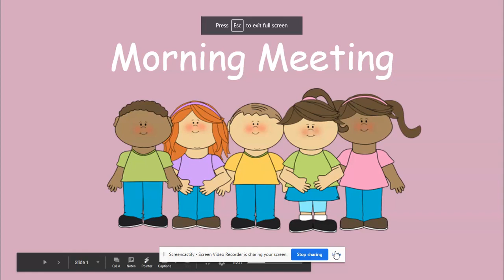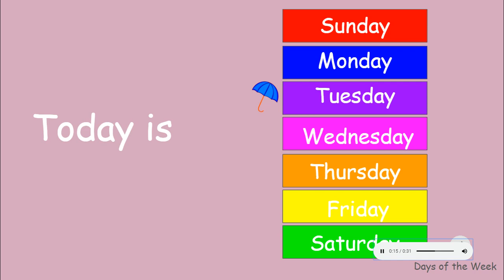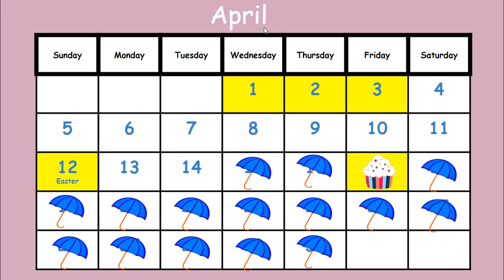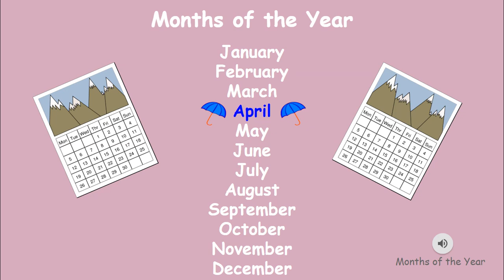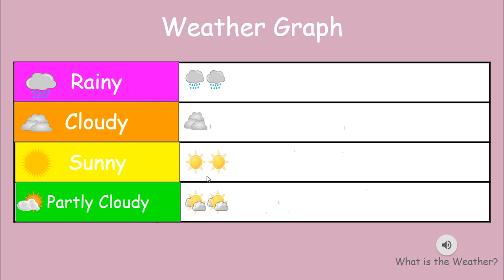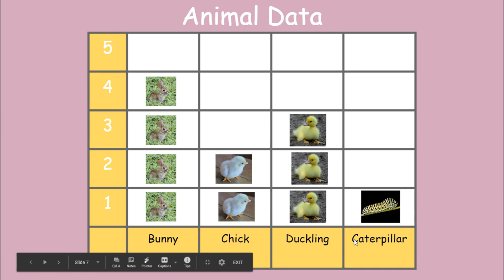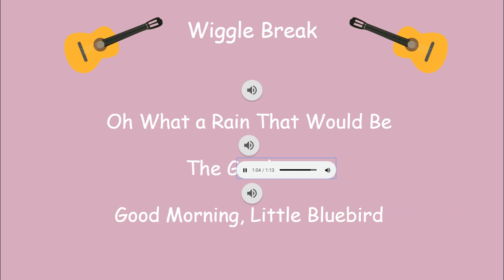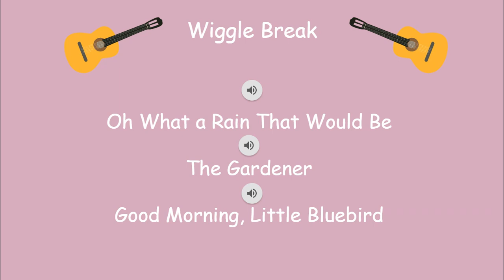Tuesday, April 14, 2020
Tuesday, April 14, 2020 Calendar